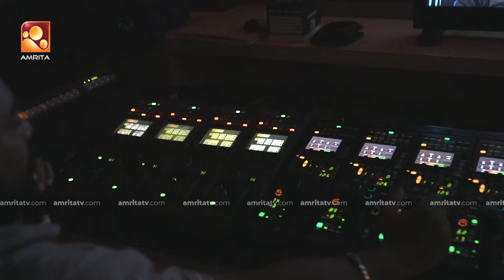The behind-the-scenes laughter is the best kind | Comedy Masters | AmritaTV | promo | BTS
The behind-the-scenes laughter is the best kind |

Comedy Masters |  Monday to Wednesday @ 9.00 PM | AmritaTV